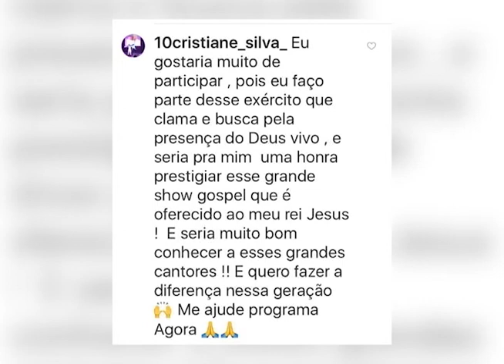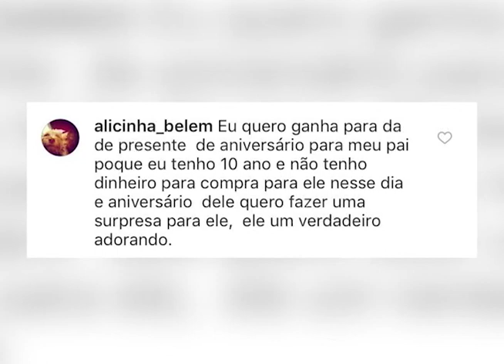Moradores pedem melhorias de infraestrutura na comunidade braga mendes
05º BLOCO AGORA 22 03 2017 - Moradores pedem melhorias de infraestrutura na comunidade braga mendes